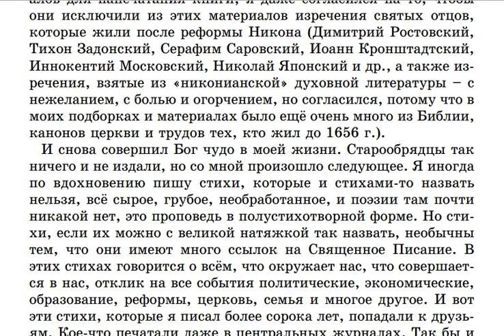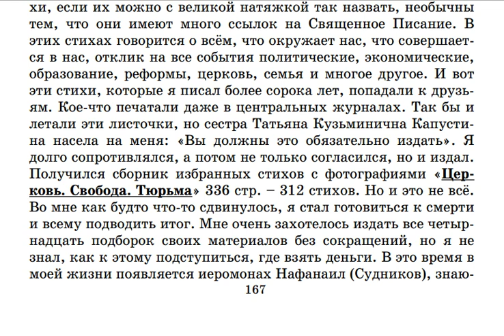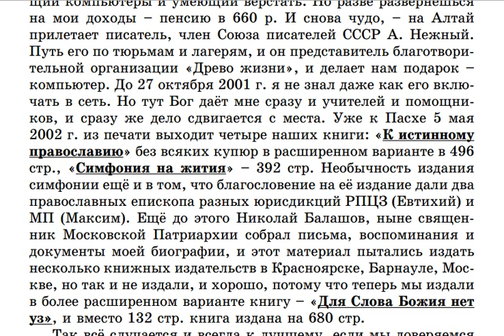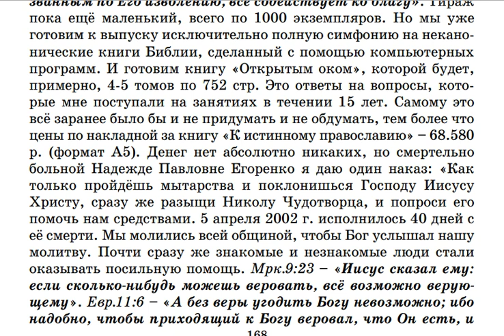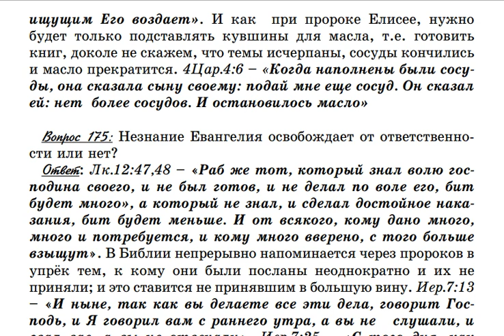174. Можно ли переиздать труды Игнатия Лапкина?